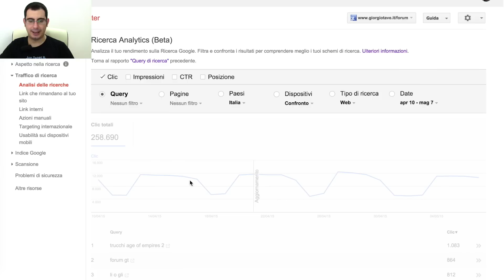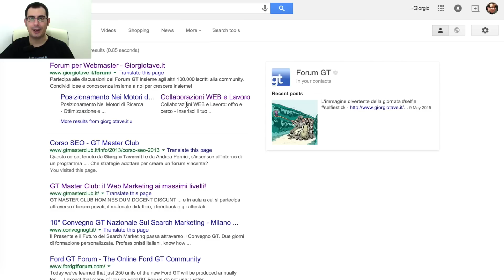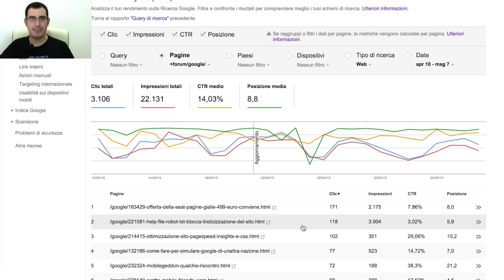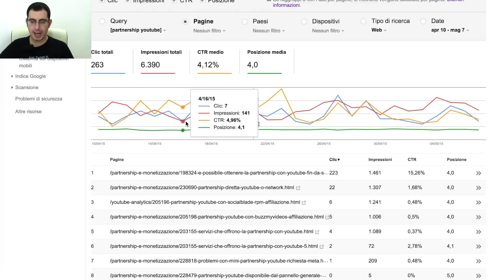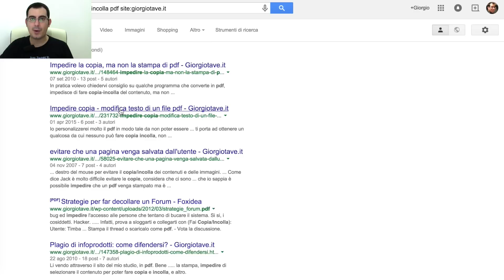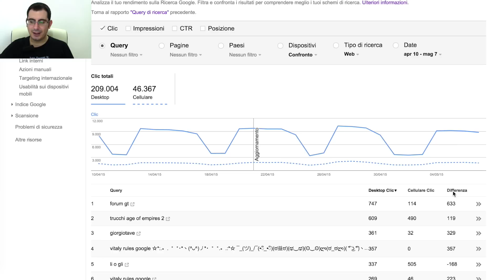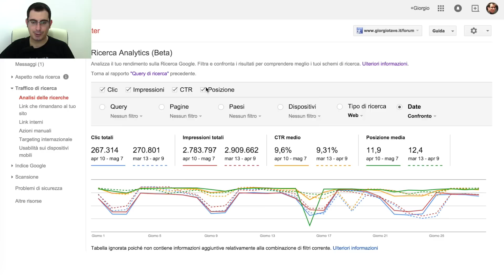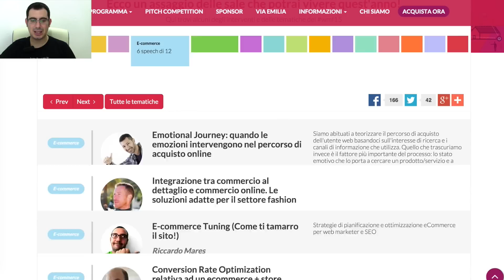Mini Corso su Analisi delle Ricerche di Google - GWT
Avete visto la nuova funzionalità negli strumenti per webmaster di Google: Analisi delle Ricerche! Ecco un mini corso :)

Indice Breve

00:07 Introduzione generale alla funzionalità con una panoramica sulle funzioni

04:29 Il rush dei 15 consigli

15:53 Parte finale con informazioni aggiuntive, eventi importanti da seguire, conclusioni e end card

Fonti e link

La sezione dedicata agli strumenti per webmaster di Google del Forum GT

L’evento sul web marketing più completo d’Europa
Il Web Marketing Festival, con le sue 22 sale, è un evento formativo unico nel suo genere.

I 120 interventi coprono tutte le tematiche principali del web marketing e tu puoi personalizzare il tuo percorso formativo, scegliendo cosa seguire nei due giorni di Festival.

Video suggeriti in End Card
SEO Checklist 15 cose che potete fare con gli strumenti per webmaster di Google

☆ Sul GT Master Club potete trovarci in giro per l'Italia con i nostri eventi, oppure seguire la formazione ☆ La mia Newsletter